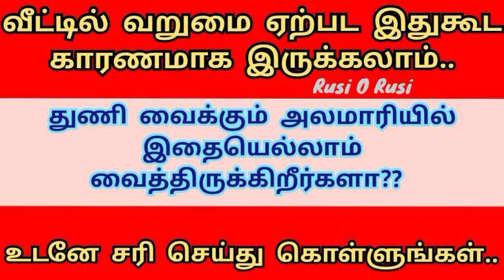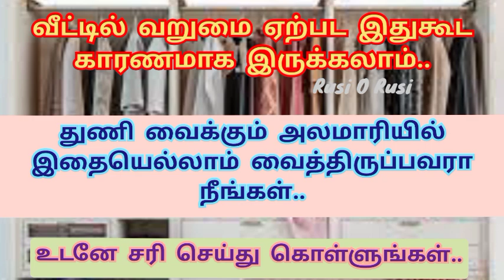துணிகள் வைக்கும் அலமாரியில் மறந்தும் இந்த பொருட்களை வைக்காதீர்கள் | Things to avoid in Almirah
துணி வைக்கும் அலமாரியில் மறந்தும் இந்த பொருட்களை வைக்காதீர்கள் | Things to avoid in Almirah

இந்த வீடியோவில் துணி வைக்கும் அலமாரியில் மறந்தும் இந்த பொருட்களை வைக்காதீர்கள் என்பது பற்றி விரிவாக கூறியுள்ளேன். நீங்களும் பார்த்து பயன் பெறுமாறு கேட்டு கொள்கிறேன்.